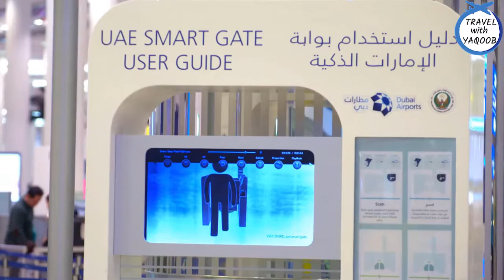Dubai Visit Visa Latest Update 2021 | Dubai Visit Visa Kasy Apply Karin ?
Dubai Visit Visa Latest Update 2021